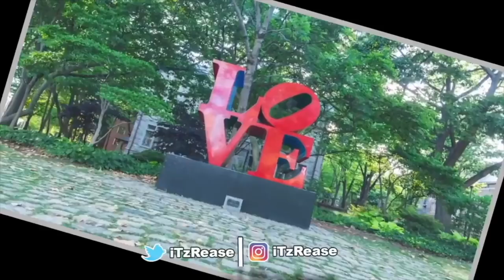FOOTLOCKER EMPLOYEE ON THE PARK in NBA 2K18!! | REFLUMINATI FRANKDATANK (headas...)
FRANK Behind the counter of FOOTLOCKER decided to lace up his Shell Toe Adidas and hit the park after work.